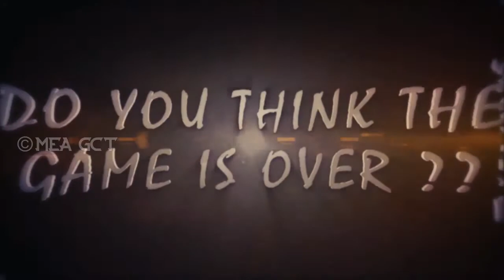TECHNOTRYST X7 trailer GCT ,CBE